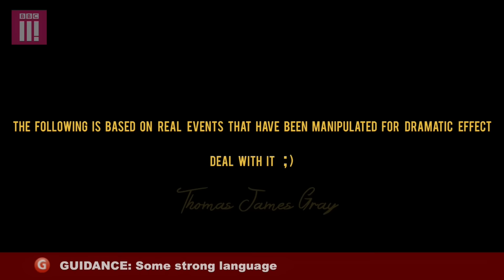Essex Boys | Ladventures With Thomas Gray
Prepare for epic banter, biceps and booze as hapless Youtuber Thomas Gray tries to bond with different groups of lads around the country in this new Comedy/Documentary series. Exploring what it means to be a man today, Thomas' first stop is Essex, where he meets local bodybuilders and barbers and discovers how the gym as the new epicentre for male bonding.